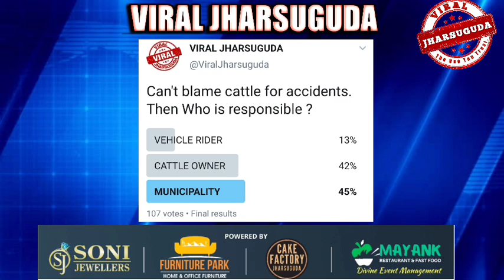SEPTEMBER 3,2020 |TOP NEWS OF THE DAY | TODAY'S UPDATE | JHARSUGUDA |VIRAL JHARSUGUDA